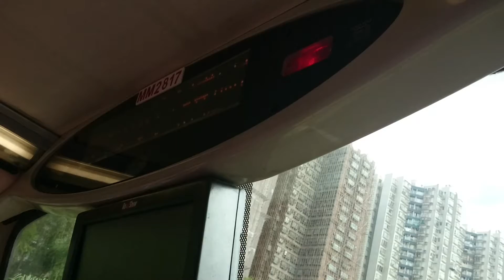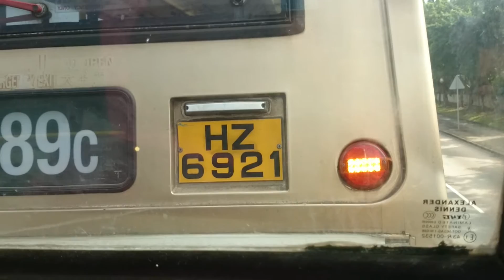[Hong Kong Bus]KMB ADL E500 MM2817@43X 沙田醫院→富安花園